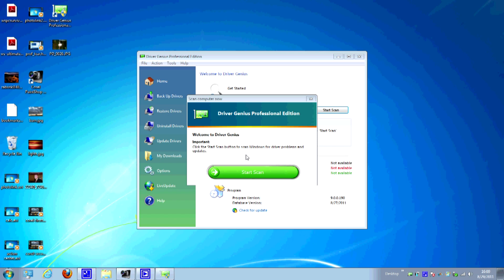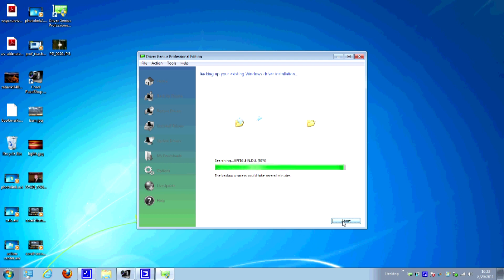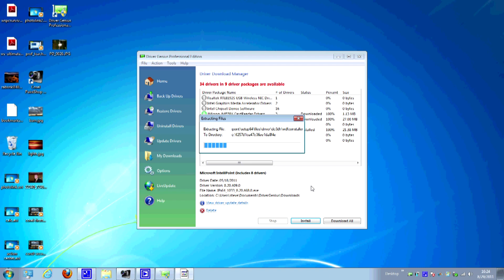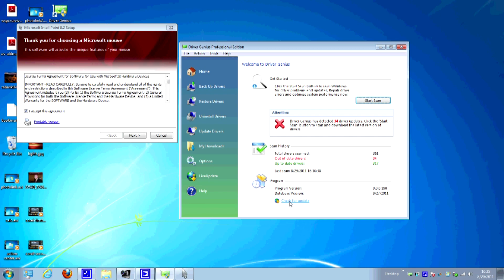Driver Genius 9 Professional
Are out of date Drivers slowing down your PC?  Do you have all the latest Drivers installed?   Keeping your Drivers up to date is essential in keep your PC running smoothly and making sure that all of your internal & external devices are working properly.